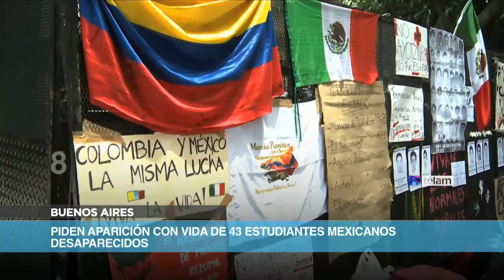Noticias en 60 Segundos